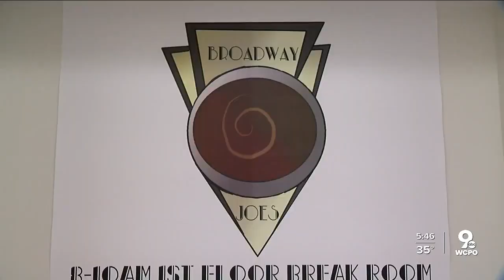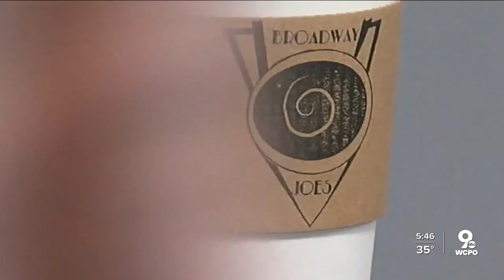Cincinnati Public Schools students learn life lessons, one cup of coffee at a time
Calling all Cincinnati Coffee lovers – there’s a new place to grab a cuppa joe in the Queen City and in this place, Broadway Joe’s, all the baristas are CPS students who are part of a program called Project Search.